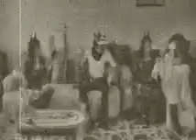promo JUANITA ESPECIAL DE TERROR III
JUANITA UN CAMINO AL ARTE